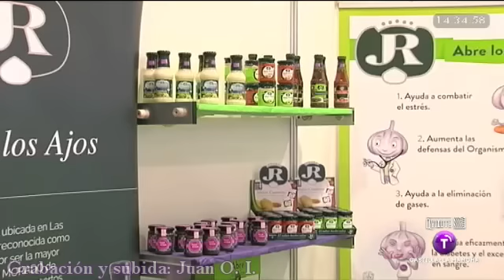La Feria Internacional del Ajo 2015 (Las Pedroñeras) en Castilla-La Mancha A Las Dos (CMT) -360p-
Trozos de "Castilla-La Mancha A Las Dos" (Castilla-La Mancha Televisión) emitido el 24 de Julio de 2015, en los que se habla de la famosa Feria Internacional del Ajo de Las Pedroñeras (Cuenca).
Todo el contenido de este vídeo pertenece a Castilla-La Mancha Televisión, este vídeo sólo se subió con fines educativos.